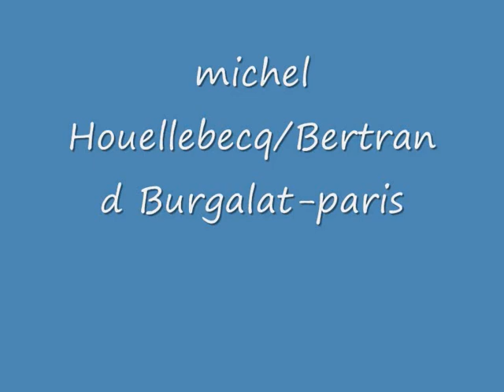paris -michel Houellebecq Bertrand Burgalat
michel Houellebecq  Bertrand Burgalat